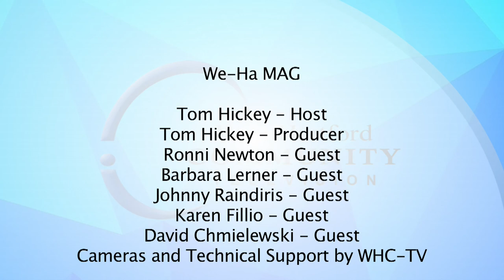WeHa Mag (July 2017)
We-Ha Magazine

July 2017 episode with guests Ronni Newton, Barbara Lerner, Johnny Raindiris, Karen Fillio, and David Chmielewski